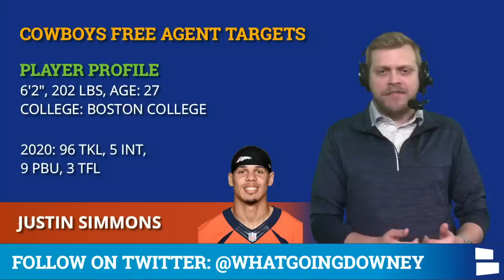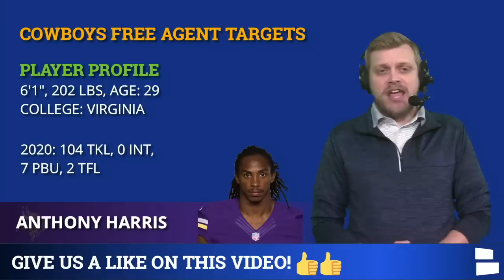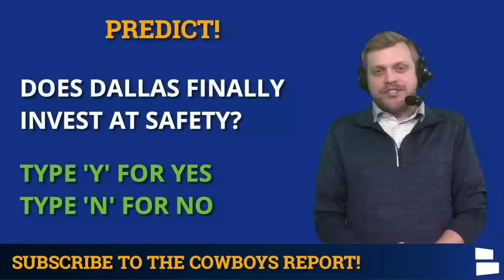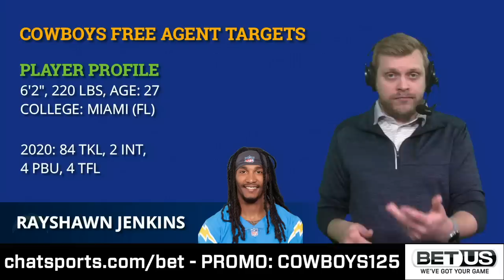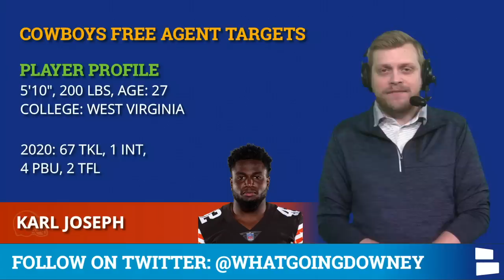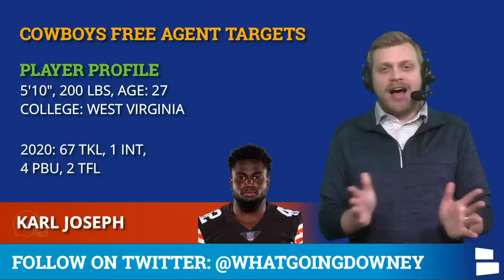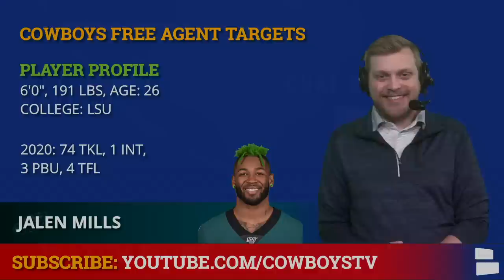Dallas Cowboys Free Agents Targets At Safety For 2021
Cowboys Free Agent Targets at the safety position for 2021 NFL Free Agency! The Dallas Cowboys have plenty of needs on defense and the first video in the Cowboys Report’s series of free agent targets focuses on safeties. So who are some of the top names the Cowboys could target in NFL free agency to pair with Donovan Wilson?

NFL Free Agency will be here soon and the Cowboys are once again in need of an impact free safety. While money is a bit tight (and tighter if Dallas doesn’t sign Dak Prescott), they can sign a big-time free agent if they want. But is this the year the Cowboys invest at safety? Dallas Cowboys Report Host Tom Downey breaks down 12 notable NFL Free Agents the Cowboys could target during the 2021 offseason.

Cowboys Free Agency Targets At Safety:
Justin Simmons, S, Broncos
Marcus Williams, S, Saints
Anthony Harris, S, Vikings
Marcus Maye, S, Jets
Malik Hooker, S, Colts
John Johnson, S, Rams
Rayshawn Jenkins, S, Chargers
Damontae Kazee, S, Falcons
Keanu Neal, S, Falcons
Tashaun Gipson, S, Bears
Karl Joseph, S, Browns
Jalen Mills, S, Eagles

Not mentioned: Earl Thomas